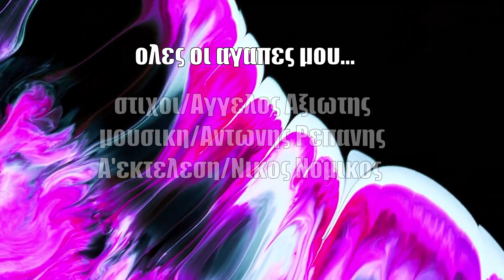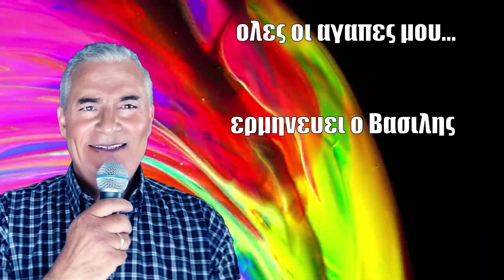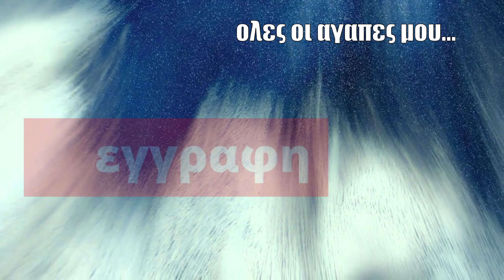Ολες οι αγαπες μου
Ολες οι αγαπες μου ερμηνευει ο Βασιλης-στιχοι/Αγγελος Αξιωτης-μουσικη/Αντωνης Ρεπανης-Α'εκτελεση/Νικος Νομικος-Studio Indianos Vasilis Psarakis Kavala Live 2023